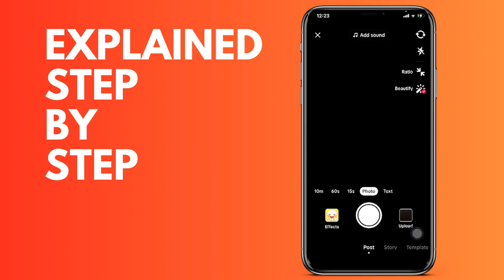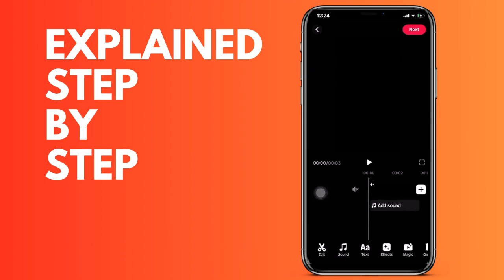How to remove the original volume from a Tik Tok video Android & IOS